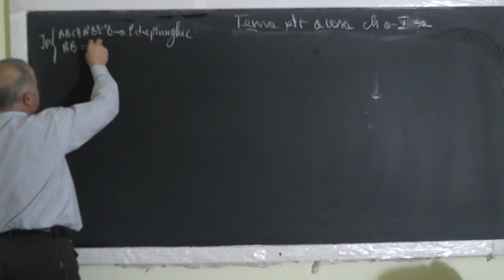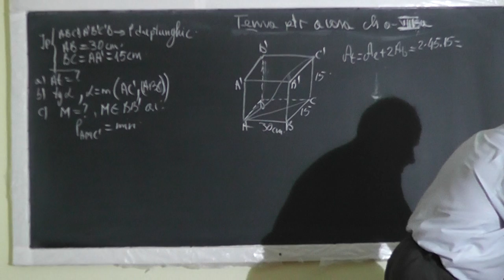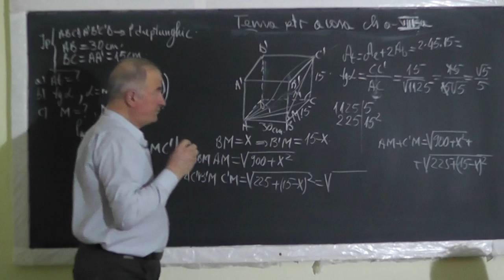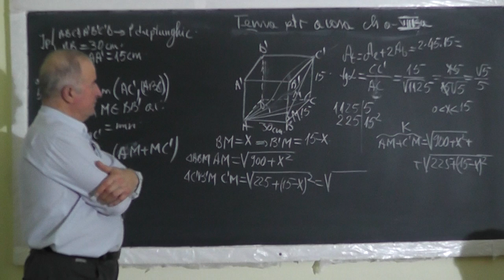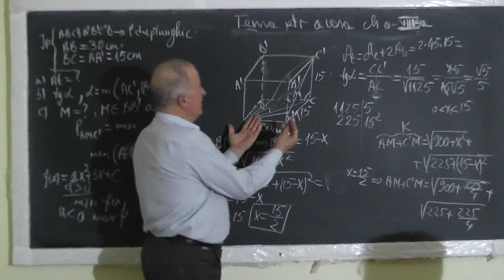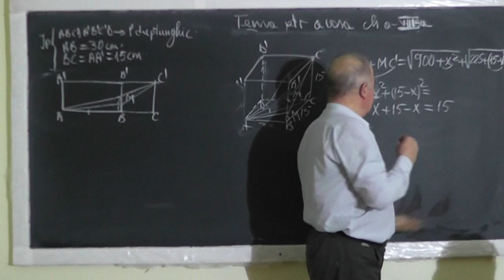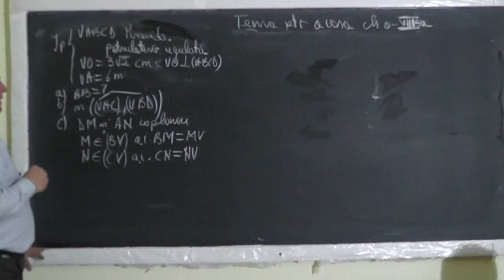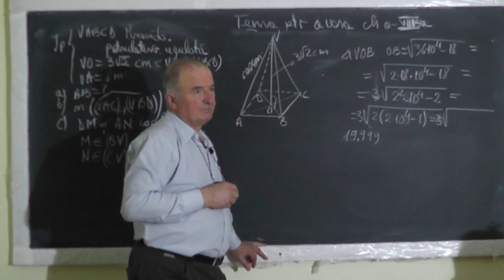1/2 1411 Prisma Piramida Unghi diedru Unghiul a 2 drepte Unghiul unei drepte cu un plan Clasa 8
Aceste lectii sunt SUSTINUTE de VOI si daca va sunt utile, as aprecia un Like, Share, Comment - In aceasta lectie de matematica pe care o puteti vedea in direct si pe ne ocupam de tema pentru acasa la geometrie in spatiu la clasa a VIII-a. Din cuprins: Prisma, Piramida, Aria laterala, Aria totala, Volumul, Unghiul diedru, Unghiul a 2 drepte, Unghiul unei drepte cu un plan, Perpendicularitate in spatiu, Proiectii ortogonale, Functii trigonometrice.
- VIDEO MATEMATICA cu Proful Online sau cautati pe Google: profu online Ioan Ursu